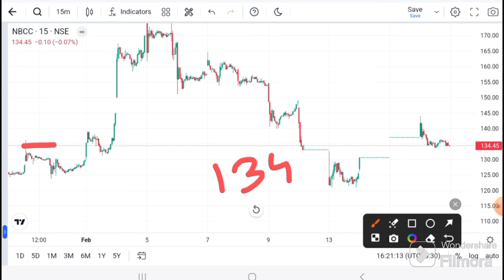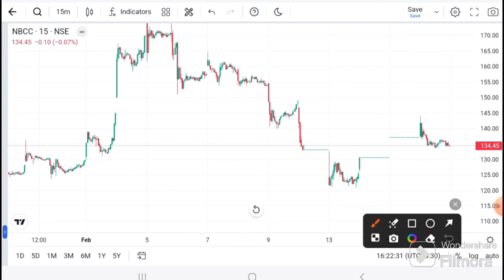NBCC Share News | NBCC Share Latest News Today | NBCC Stock Analysis I NBCC Share target